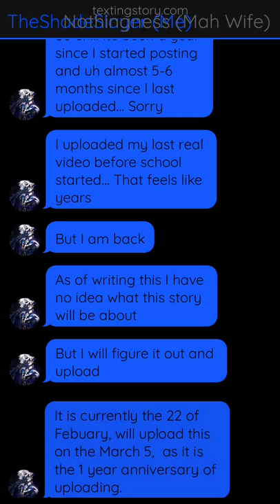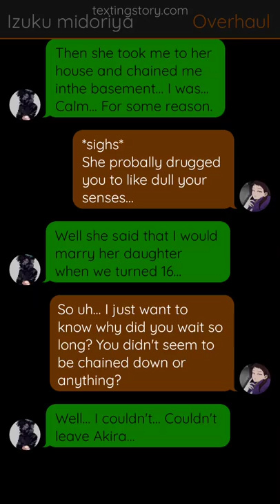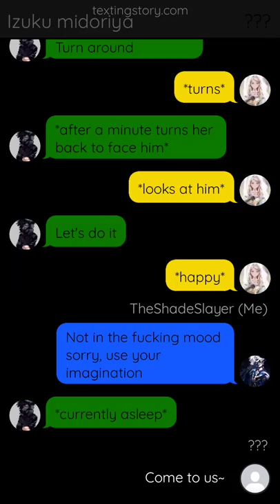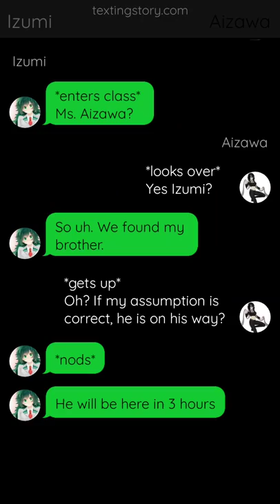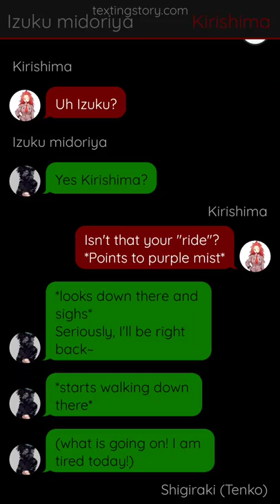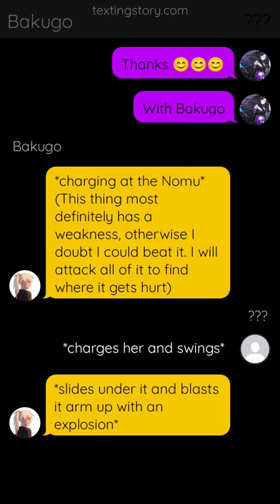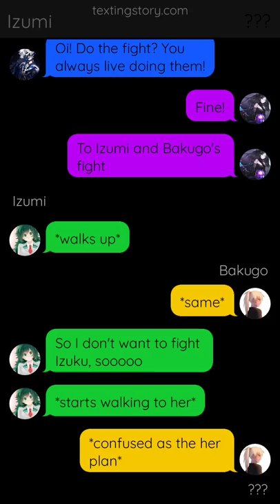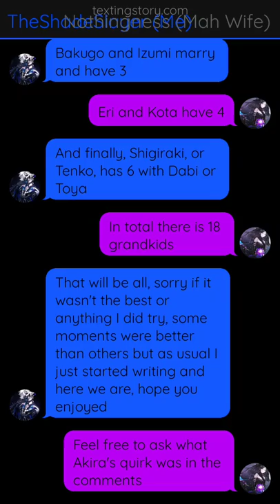Glow Up Deku/Izuku Oneshot (read description)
This is a brand new and unique AU I came up with using theories and things I came up with, it has some things that I don't want to spoil but he has a sort of glow up in it so I called it that, best name I could come up with, comment a better one if you come up with one please.

Texting story app used: TextingStory